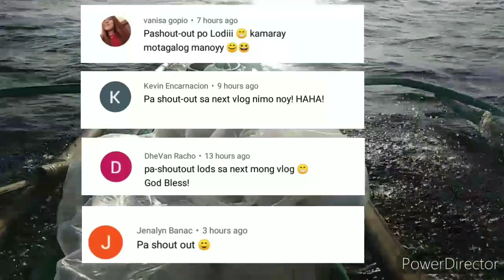Catching Tamarong Fish 🐟🐟🐟|8 Vlog